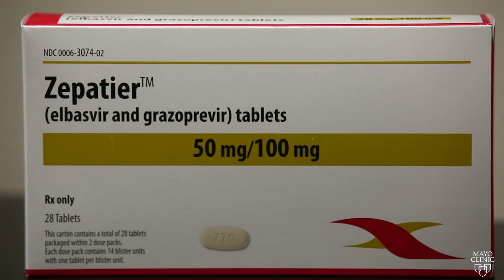Mayo Clinic Minute: Hepatitis C Epidemic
Hepatitis C (HVC) is a world-wide epidemic. Mayo Clinic experts estimate that nearly one-third of the globe's population has been or is infected with the hepatitis C virus. Most people don't know they have the infection because it doesn't cause symptoms until liver damage shows up, decades later, often during routine medical tests.

Until recently the hepatitis c virus was difficult to treat, but new medications are able to cure most cases. That's one reason the Centers for Disease Control and Prevention (CDC) wants everyone born between 1945 and 1965 to get tested. That group is at increased risk, and most of those those infected will benefit from new treatments.

In this Mayo Clinic Minute reporter Vivien Williams talks to a Mayo Clinic infectious diseases doctor about the hepatitis C epidemic.